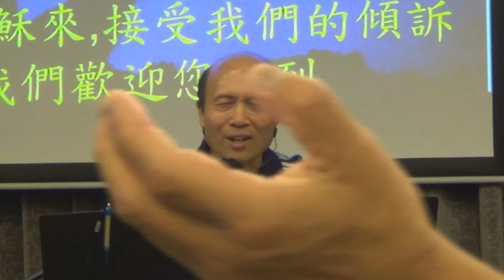敬拜讚美 26.4.2016 葉牧師